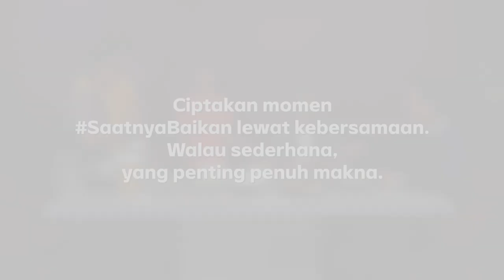Rumah Pak Pras: Buka Bersama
Hai, gimana minggu pertama puasa kamu, lancar, kan?

Udah buka puasa sama menu apa aja, nih? Kalau kata Pak Pras, menunya boleh apa aja, yang penting buka puasanya bareng-bareng.

Kebersamaan memang hal yang paling dinantikan di bulan Ramadan ini. Dengan begitu, kita bisa lebih dekat dengan orang sekitar terutama keluarga.

Yuk, tetap jaga hubungan dengan sesama, dan jangan lupa tungguin episode keluarga Pak Pras SaatnyaBaikan selanjutnya, ya!

(Narasi)